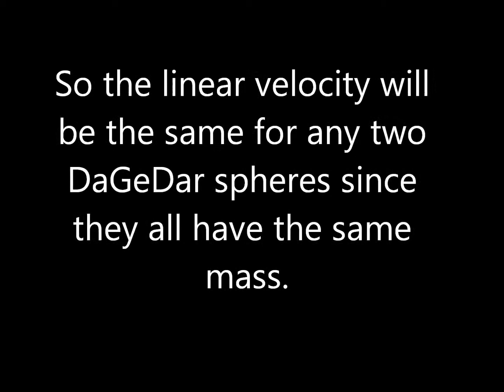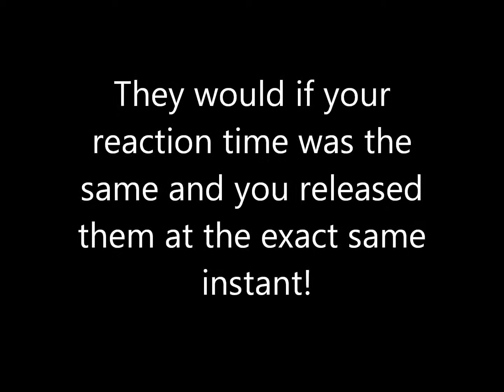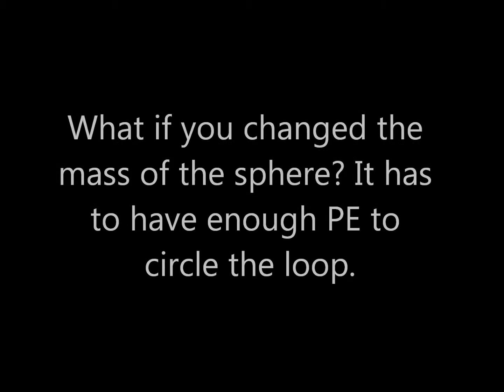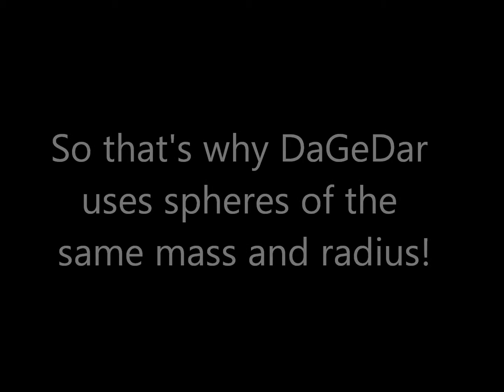DaGeDar Two Lane Battle Jump Raceway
The DaGeDar two lane battle jump raceway is billed as an amazing game of speed and skill. It is actually a perfect example of real life physics applications. It aptly shows the principles of acceleration, potential energy, kinetic energy, angular velocity, rotational velocity, rotational inertia, and conservation of angular momentum. But best of all, the track is so much fun to play with! Experiment with the "supercharged ball bearings" and unleash the physics within. Copyright N.J. Walker 2014